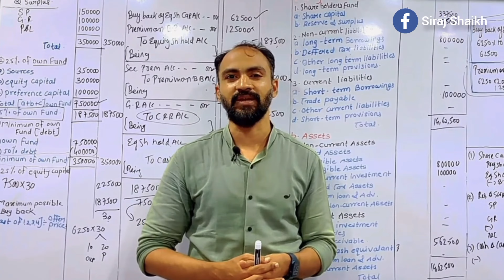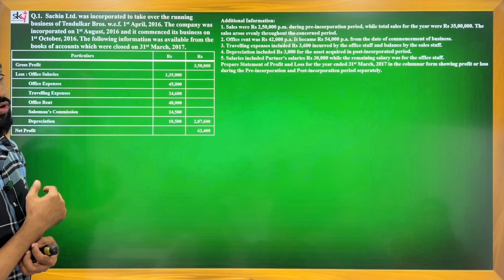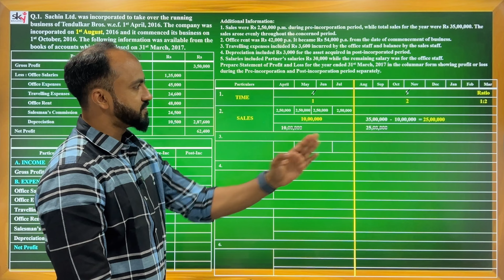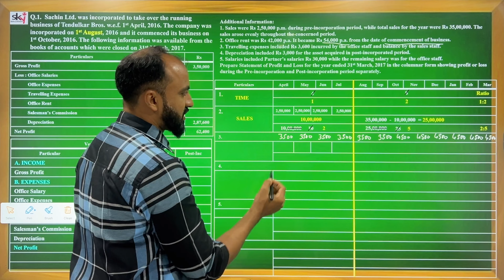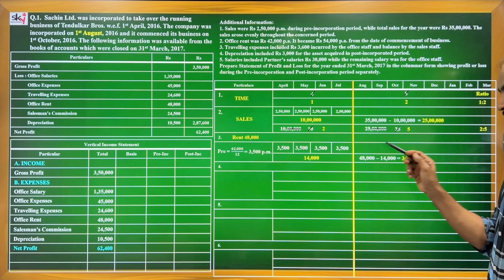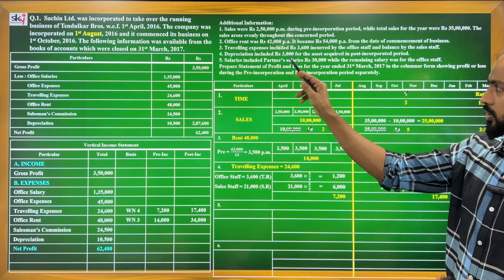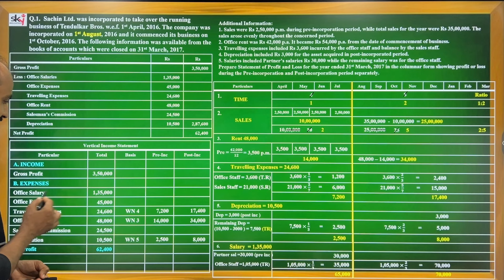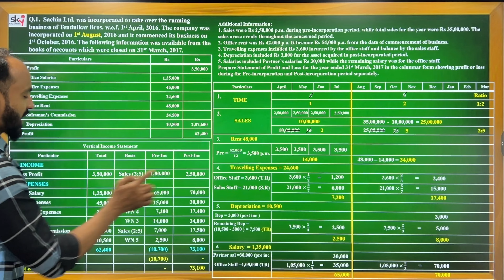#2 SYBCOM SYBAF Profit Prior to Incorporation || Sem 4 | Siraj Shaikh | Mumbai University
In this video I have explained simple concept of Profit Prior to Incorporation.

I have also shown how to divide the expenses into PRE and POST periods easily with the help of ratios.

After watching this video you will feel this chapter is a piece of cake.